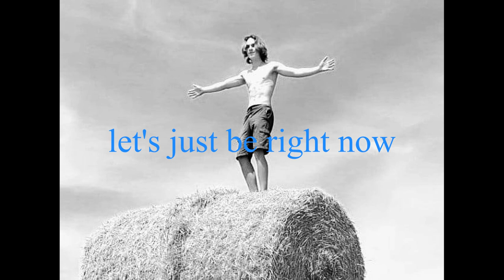JUST US by YAGER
it's just us right now, so let's just be right now
Recorded live.

copyright Sabam